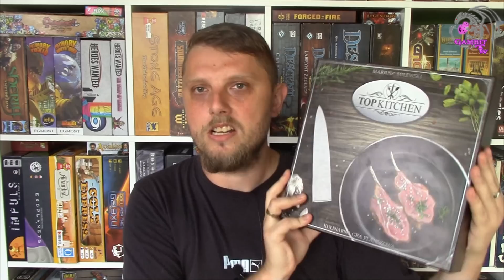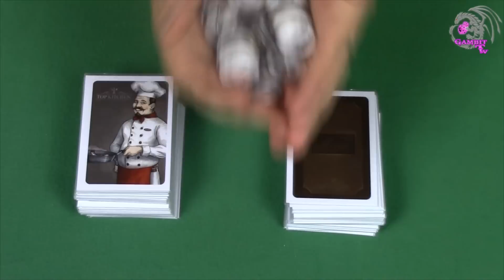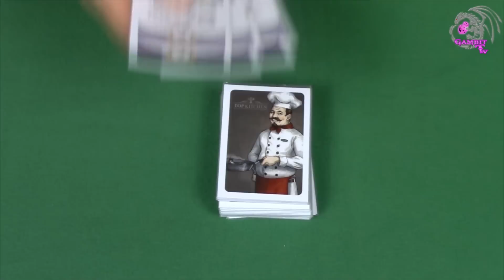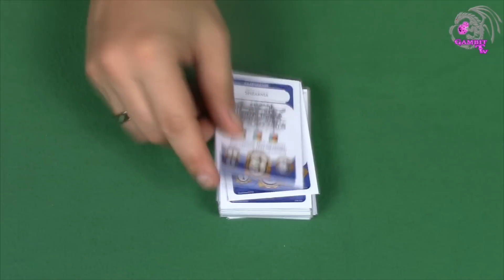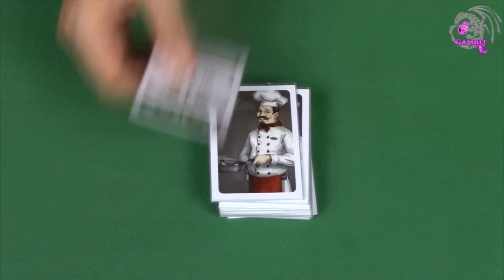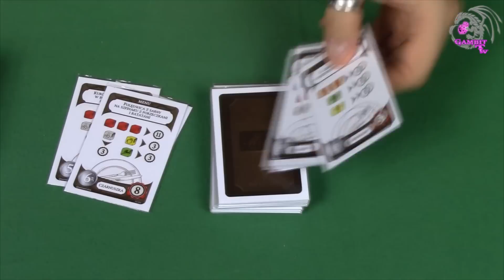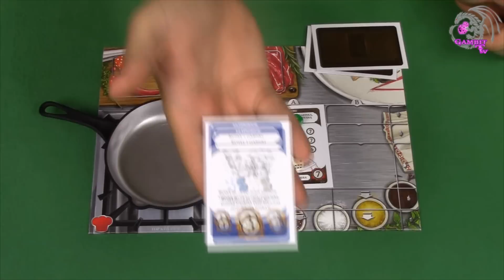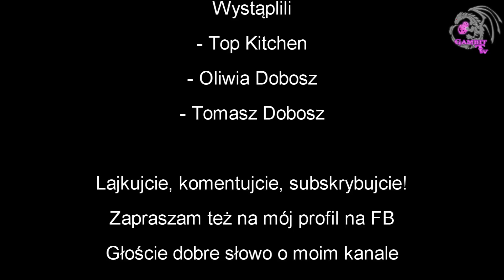Top Kitchen - wideorecenzja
Czy chcielibyście się poczuć jak kucharze w wykwintnej restauracji? Być może uda się to Wam, dzięki grze Top Kitchen. Zapraszam do kuchni z kostek.